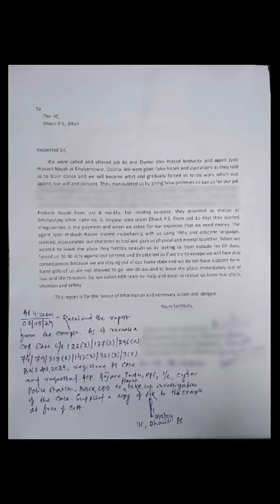HEROES IN ACTION! BAR GIRLS RESCUE OPERATION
In a bold and swift rescue operation, Commissionerate Police under DCP BBSR, the HER Team, led by ACP Anjana Tudu and Dhauli Police, saved 6 young girls forced to become bar dancers from a nightmare of Nasha Bar, Laxmisagar, Bhubaneswar. On August 7, 2024, an FIR No. 175 was registered under Dhauli Police Station filed after the victims disclosed harrowing details of their ordeal. The dancers reported that the owner of Nasha Bar, Shiv Prasad Mohanty, along with agent Jyoti Prakash Nayak, lured them under false pretences of teaching them dance and offering artist careers. Instead, they were coerced into dancing at the bar against their will, verbally abused, and unlawfully confined. The 6 victims, identified from Delhi & Punjab aged approx. (22-24yrs age group) were rescued and accused owner of Nasha Bar, Shiv Prasad Mohanty, along with agent Jyoti Prakash Nayak were forwarded to Court. And the victim girls were send to their home safely with the help of HER.
Kudos to our brave HER Team officers for ensuring justice is served! 💪👮‍♀️